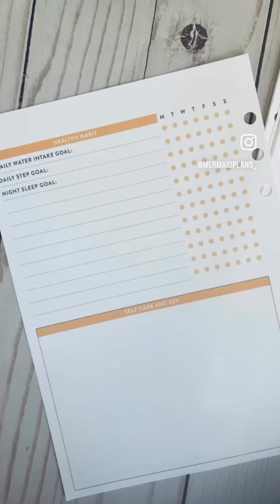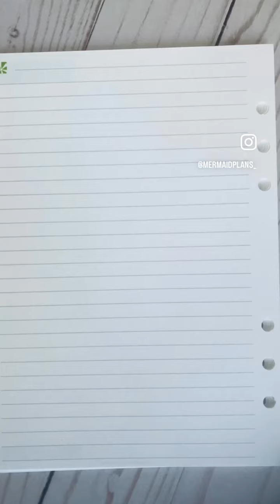Erin Condren 2023-24 A5 inserts | EC Planner launch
Let’s talk inserts!

Now ultra-customizable with new add-on inserts to create your perfect planner system!

Add-on Content Inserts - $10.50/each

Available in: Wellness, Meal Planning, Budget, Check List

Add-On Notes Inserts (40 pages): $10.50/each

Available in: Lined, Productivity, Graph, Dot

*If you buy a full ring agenda system (cover + weekly or daily inserts) + add on 3 or more inserts you receive 20% your entire system.